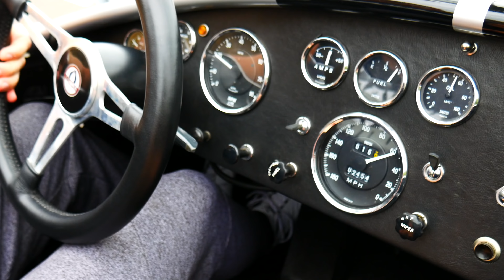Driving a 700HP Superformance Cobra was Terrifying!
We all like to believe we have gone fast that our cars can do what many can't. The truth is some cars can't be measured in numbers and figures. Pound for pound, horse power for horse power there is nothing scarier then a 700HP, 2,400LB Corbra from Superformance. Its visceral, challenging, fast, and it forces you to live in the moment because if you mess up in it you may never have another moment again.

BIG thanks to Brock for allowing me to drive another one of his insane cars!

Thanks for all your support so far. Your comments, views, and likes light a fire under my butt to always improve and bring you these videos.

Follow Dyllon elsewhere... @ifcarscouldtalk

M Y  E Q U I P M E N T  S E T U P

This is the cheapest equipment you can get for the best possible result!

Wide Angle Lens
Lapel Microphone
Wind Sock
High Rate Memory Cards
Multi-Battery Charging Kit
Flood Light
Mini Tripod
Full Sized Tripod
Equipment Bag